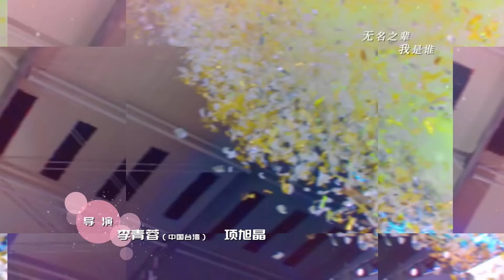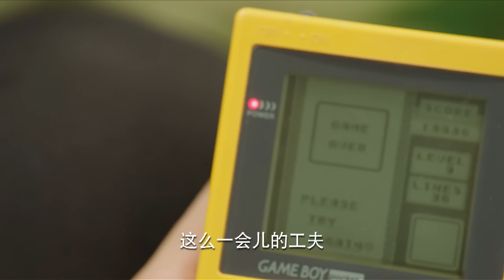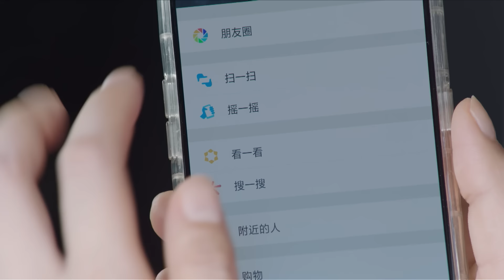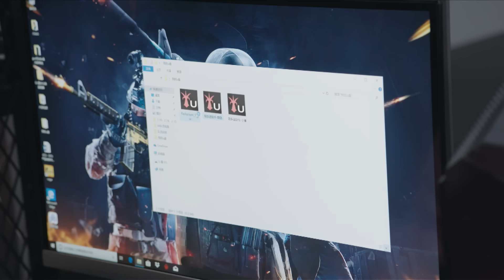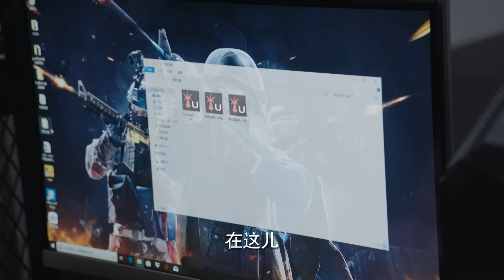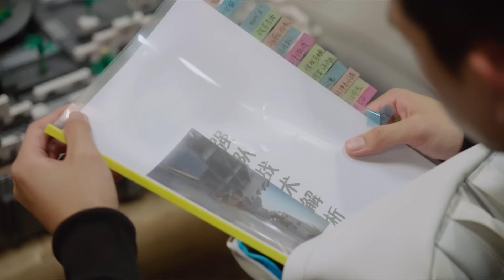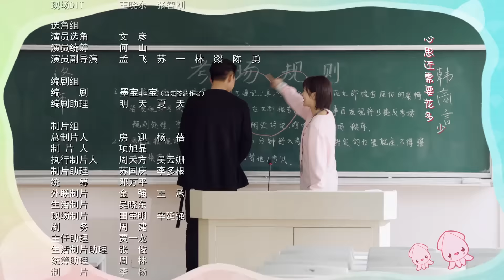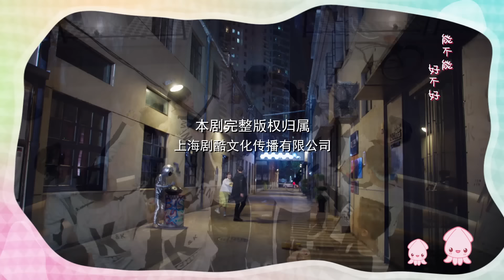=ENG SUB= 親愛的，熱愛的 Go Go Squid! 12 楊紫 李現 CROTON MEGAHIT Official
《親愛的，熱愛的》是根據墨寶非寶小說《蜜汁燉魷魚》改編，由華策克頓旗下上海劇酷文化傳播有限公司出品，以網路安全大賽為主題的熱血夢想青春愛情劇。原著小說作者墨寶非寶擔綱編劇，由楊紫、李現、李鴻其、李澤鋒等主演，胡一天特別出演。

這是一個英雄歸來重拾夢想、友誼的勵志故事；一個高智商女學霸倒追熱血男青年的甜萌愛情故事。深夜，韓商言推門走入了一家小網吧，此時，計算機女學霸、在讀研究生佟年正在幫表弟看管網吧。陽光單純的的佟年對韓商言一見鍾情，並隨著接觸機會的增多，佟年被韓商言對夢想的執著、對團隊年輕人的責任感深深吸引。韓商言因為心懷夢想要帶領團隊為中國取得世界冠軍，故而多年來一直心無旁騖專心致志帶團隊、打比賽。佟年對韓商言的體貼、理解和支持、包容，令不善言辭和情感表達的韓商言逐漸對往日兄弟和家人敞開心扉，取得理解。同時，在韓商言的激勵下，佟年重新加入校隊，參加ACM世界編程大賽。世界賽場響起國歌，國旗飄揚，是韓商言和佟年的共同夢想。不管是過去，還是現在，都從未改變。冠軍夢，還在繼續……

This is a sweet love story about how a straight-A girl student with high IQ pursues a former prince charming as well as an inspirational story about a hero who comes back to regain dream and friendship. Late at night, Han Shangyan pushed the door and walked into a small Internet café that Tong Nian, a computer wizard and graduate student, watched over for her cousin. The pure and open-minded Tong Nian fell in love with Han Shangyan at first sight. As they met each other more often, Tong Nian became attracted to Han Shangyan’s perseverance towards his dream and sense of responsibility towards his team members. In order to win a world championship for China, Han Shangyan had been dedicating himself to his team and competitions for years. Under the influence of Tong Nian’s support and understanding, Han Shangyan gradually opened his heart to his old fellows and family members and came to an understanding with them. Inspired by Han, Tong rejoined the school team and participated in ACM International Collegiate Programming Contest. Both Tong and Han engage in the journeys for champions and demonstrate extraordinary talents in different fields.